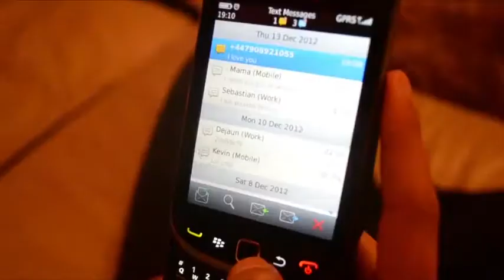Showreel - Sascha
d